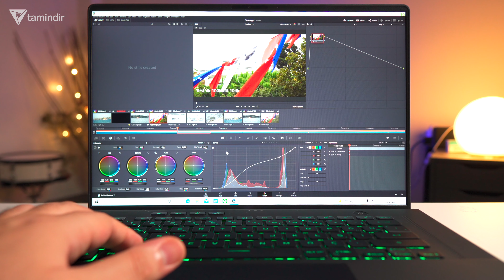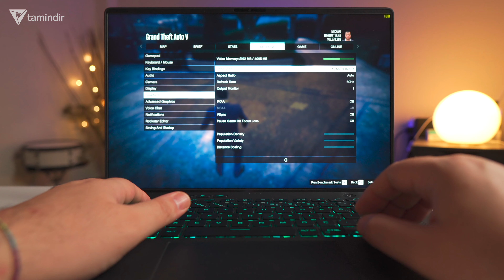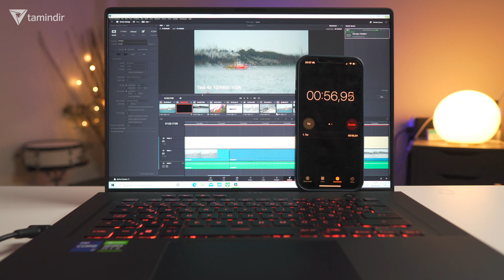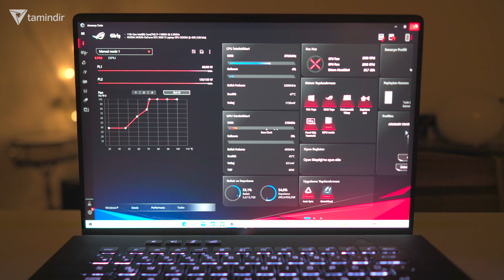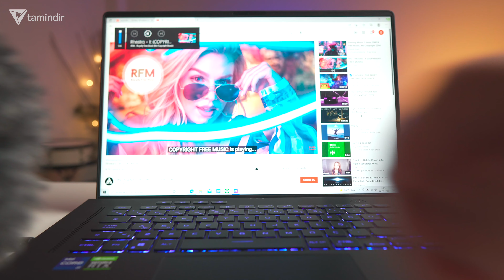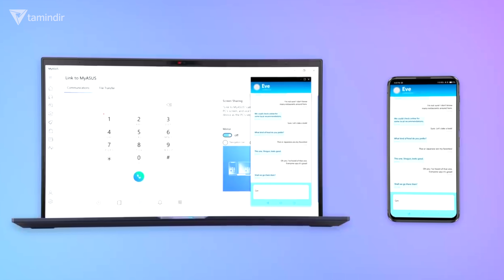O Nasıl Ekran? - Asus ROG Zephyrus M16 GU603 İnceleme Videosu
reklam Bu video Asus'un destekleri ile hazırlamıştır.
 Asus ROG Zephyrus M16 inceleme, Asus ROG Zephyrus M16 GU603 inceleme.

ROG Zephyrus M16 (GU603), 16 inç boyutunda WQXGA (2.560 x 1.600) çözünürlüğe sahip IPS ekran ile kutudan çıkıyor. 165 Hz yenileme hızına sahip olan bu ekran, oyunlarda pürüzsüz ve hafif geçişler elde etmenize olanak sağlıyor. Ayrıca DCI-P3 renk skalası ile başarılı renk alanları elde etmeniz de mümkün hale geliyor. Buna ek olarak ışığın yoğun olduğu ortamlarda ekrandaki detaylardan kopmamanız için 500 nit tepe parlaklık değeri bulunuyor.

Temel bileşenlere baktığımızda Intel® Core™ i7-11800H işlemci ile karşılaşıyoruz. 8 çekirdekli bu işlemcide her bir çekirdek 2.3 GHz taban frekans ve 4.6 GHz maksimum turbo frekans değerlerine sahip. Ekran kartı tarafında ise kısa bir süre önce tanıtılan NVIDIA® GeForce RTX™ 3050 Ti yer alıyor. Bu grafik işlemci 4 GB GDDR6 bellek ile 1.585 MHz'de 60W güce sahip. Üstelik Dynamic Boost ile 75W değerlerine ulaşabiliyorsunuz.

Zephyrus M16 GU604'de 8 GB bütünleşik ve 8 GB 3.200 MHz DDR4 RAM yer alıyor. Ayrıca dahili olarak 512 GB M.2 NVMe PCIe 3.0 SSD bulunuyor. Kullanıcılar kendi ihtiyaçları doğrultusunda hem belleğe hem de depolama birimine müdahale edebiliyor.

Tüm bu detayları ile Zephyrus M16 GU603, günümüzdeki tüm modern oyunları oynayabilmenize olanak sunan bileşenlere sahip. 11. nesil Intel Core i7 işlemci en iyi performansa yönelik ihtiyaçları karşılarken, RTX 3050 Ti modern oyunları ışın izleme ve DLSS ile çalıştırabilmenize olanak sunuyor. Ayrıca hem bellek hem de depolama birimi kullanıcıların ihtiyaçlarını fazlası ile karşılayabilecek nitelikte.

Bağlantı tarafına geçtiğimizde Wi-Fi 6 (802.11ax) ve Bluetooth 5.2 standartlarını görüyoruz. Wi-Fi 6 uyumlu modeminiz ve internet altyapınız bulunuyorsa, neredeyse kablolu bağlantı kalitesinde Wi-Fi deneyimi elde etmeniz mümkün olacaktır. Ayrıca Bluetooth 5.2 ile de düşük güç tüketimi ve kaliteli bağlantı deneyimini elde edeceksiniz.

Fiziksel bağlantılara göz attığımızda bir adet USB 3.2 Gen 2 Type-C (Power Delivery, Display Port Destekli), bir adet USB 3.2 Gen 2 Type-A, bir adet USB 3.2 Gen 1 Type-A, bir adet Thunderbolt 4 (Power Delivery, Display Port Destekli) bir adet RJ45 Lan portu, bir adet microSD Kart yuvası ile karşılaşıyoruz.

Bunlara ek olarak ise bir adet 3.5mm Combo Audio Jack ve bir adet HDMI 2.0b portlarını görüyoruz. 3.5mm Combo Audio Jack, tek bir girişten hem kulaklık hem de mikrofon işlevlerini kullanabileceğiniz anlamına geliyor. HDMI 2.0b ise HDMI 2.0 ile aynı tasarıma sahip olsa da HDR ve HLG için artırılmış destek sunuyor. Bu sayede daha kaliteli görüntü aktarımı sağlayabiliyorsunuz.